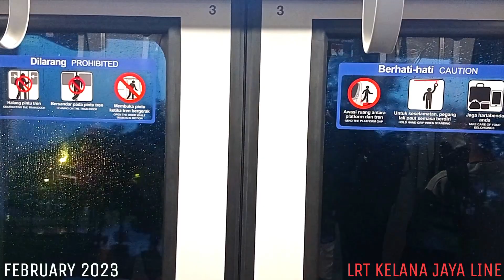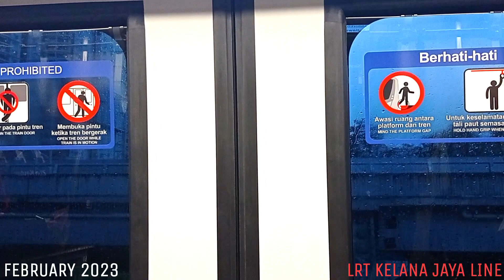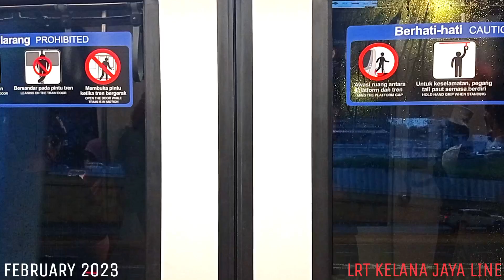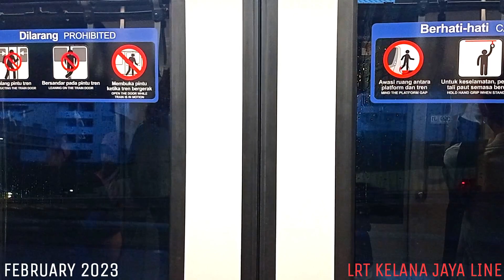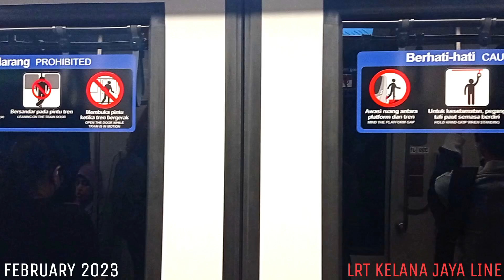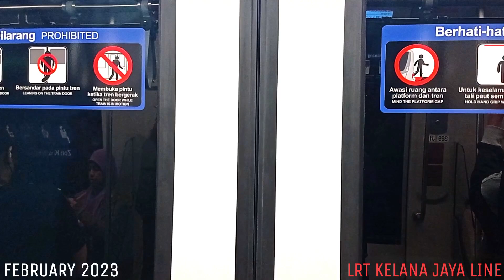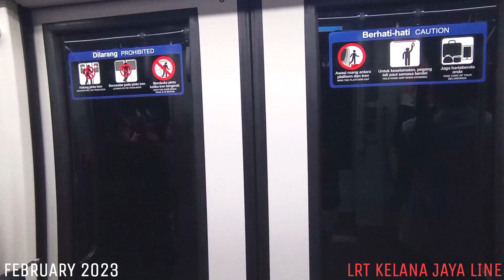LRT KELANA JAYA LINE | Set 99 Ride From Jelatek to Sri Rampai